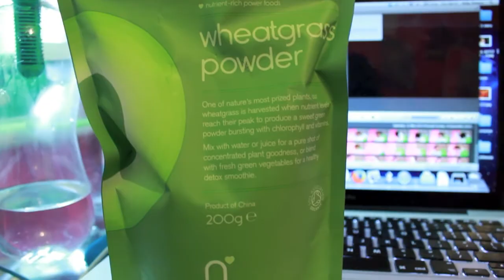Update: Fitness, Health and Hair... NO COMBS??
Follow me on:
Personal Instagram - @AyJayDames
Hair Instagram - @EyeDahFineMe